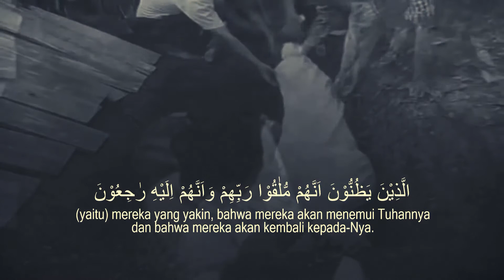KHUDZ AQIDATAK (13) - "Hukum Sihir" [Ustadz Hasan al-Jaizy]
Materi Pembahasan :
- Thawaf di kuburan
- Kufurnya sihir
- Mempercayai dukun dan peramal dalam urusan gaib